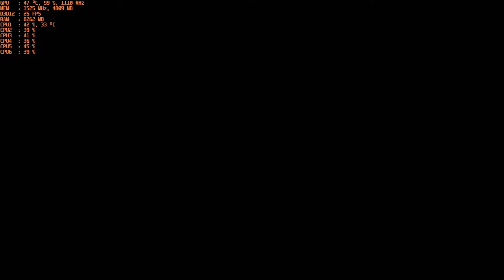Halo Infinite - 1080p with the MSI R9 390 & AMD FX-6300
*While it ran ok in multiplayer the campaign was unplayable. Seems there are issues with AMD gpu's/drivers.

Cpu: FX-6300 4ghz OC
Ram: 16gb DDR3 1866mhz
Gpu: MSI R9 390 8gb OC
OS: Windows 10 Pro
Res: 1080p
Settings: Low with High Textures